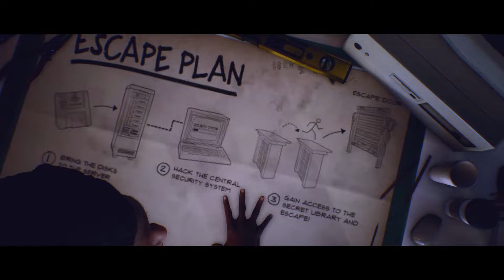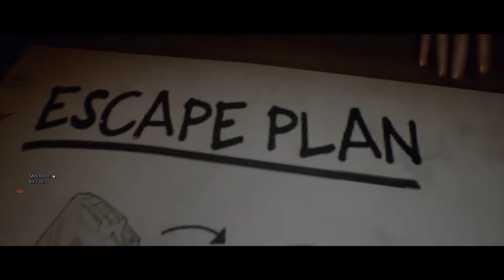SAM WITH KILLERS! / Last Year: The Nightmare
Why did our poor Sam die in both rounds... :( I'm so sad..
Actually, I blocked her in the first round  hahahaha. I was a bad killer!!
And! Especially bad ping(?), is it right? Anyway, when I played as Giant, why did I die?? Nick used some kind of powerful magic?!!? I don't know!